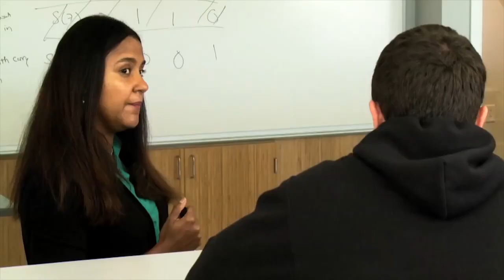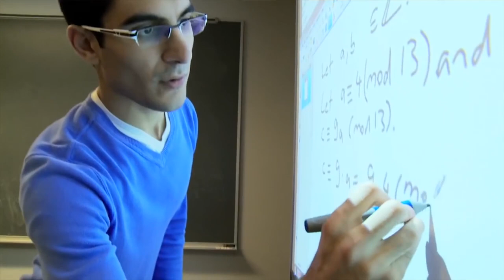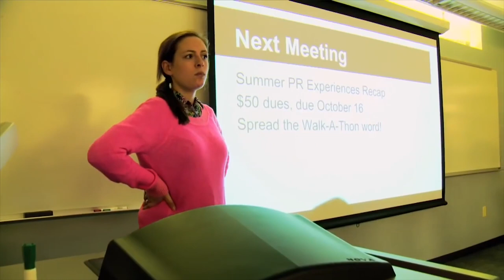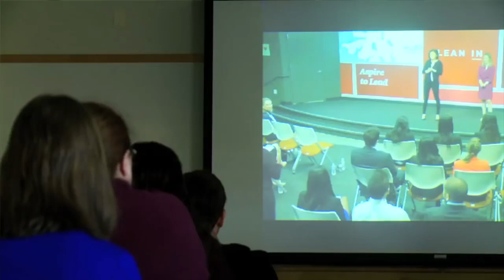Oswego Epi-1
A Production of Saujanya Media Pvt. Ltd.